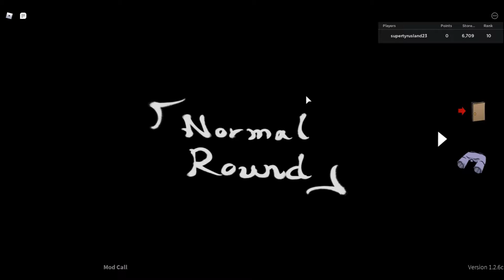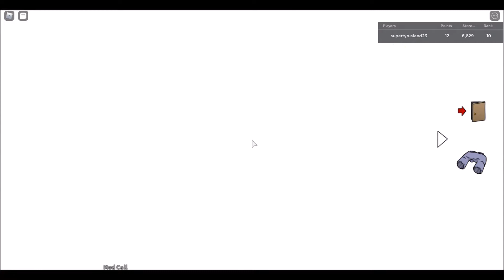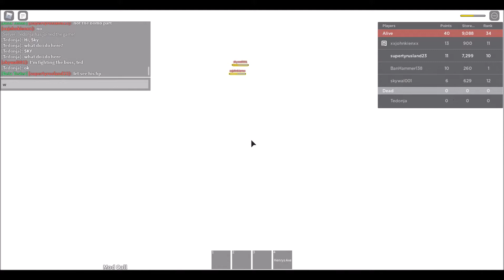supertyrusland23 playing roblox 647